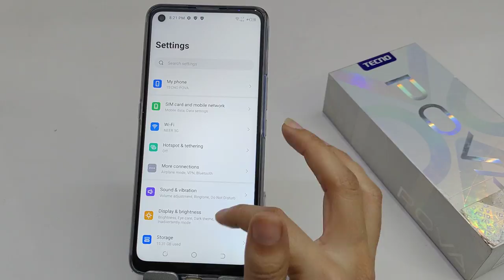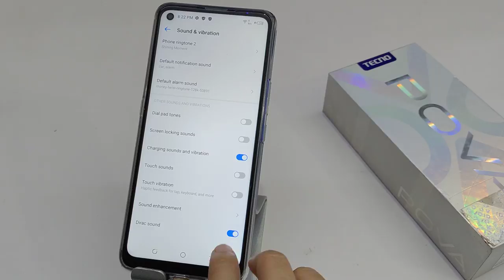Tecno Pova Speaker Problem | Tecno Pova Sound Settings | Tecno Pova Me Sound Problem Kaise Thik Kare